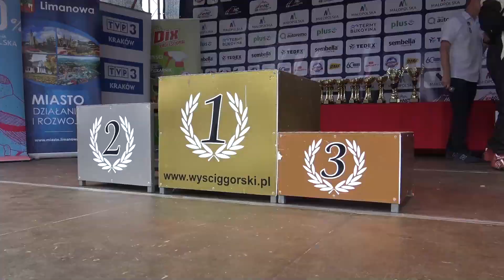12 Wyścig Górski Limanowa 2021 - Dominik Drozd - Renault Clio | MaxxSport